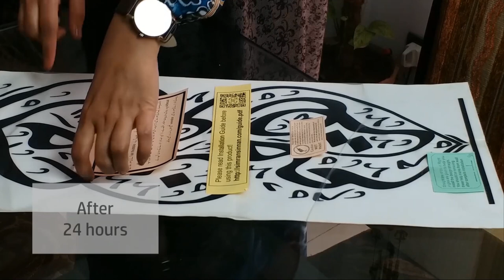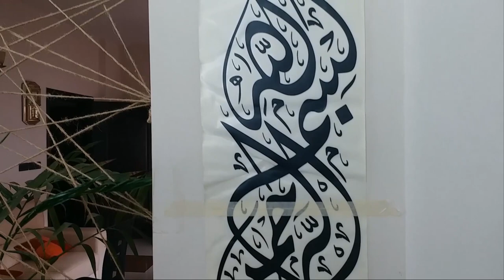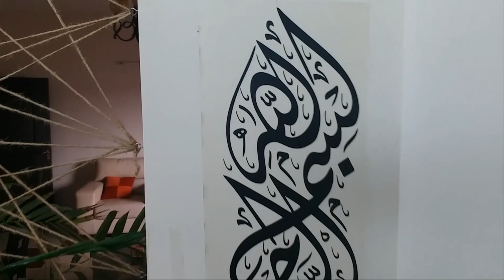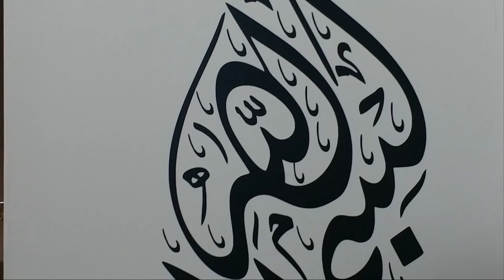Step by Step Guide How to Install WALL DECAL, Islamic Decal Bismillah by SimranSinnan, اردو / हिंदी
Tutorial guide video for demonstration of installing or pasting a wall decal.  This Bismillah calligraphy wall decal is among the most sold and liked decals of SimranSinnan.